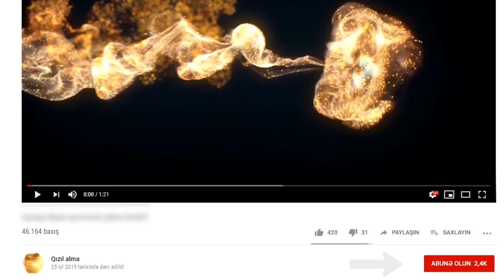Ermənilər əsgərimizi vurdu: MN məlumat yaydı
Sentyabrın 22-də cəbhəboyu zonada yerləşən hərbi hissədə əsgər Abdulrəhmanov Ramin Şövkət oğlu yolu azaraq düşmənlə üzbəüz mövqelər arasındakı ərazidə ermənilər tərəfindən vurulub.

Bu barədə Axar.az-a Müdafiə Nazirliyindən məlumat verilib.

Nazirlik əsgərin nəşinin ərazidən təhlükəsiz təxliyəsini təmin etmək məqsədilə Beynəlxalq Qızıl Xaç Komitəsinin Azərbaycan nümayəndəliyinə müraciət olunduğunu bildirib.

Müdafiə Nazirliyi onu da qeyd edib ki, Ermənistanın KİV-də guya Azərbaycan tərəfinin cəbhə xəttində təxribat törətməsi barədə yayılan məlumatlar yalandır.